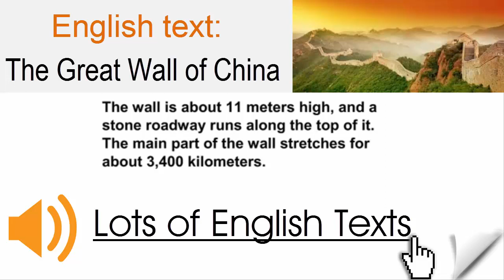English text - The Great Wall of China | Lots of English Texts with Audio